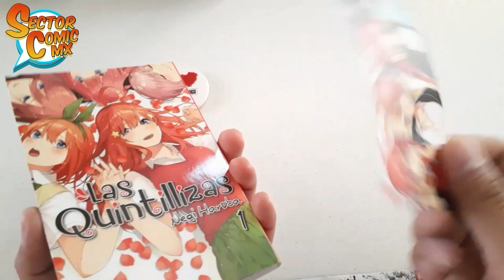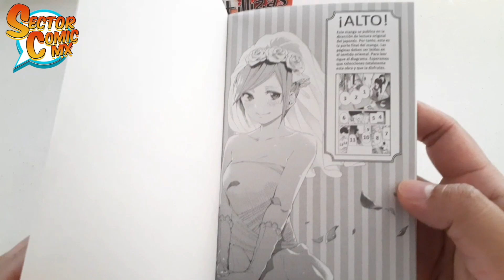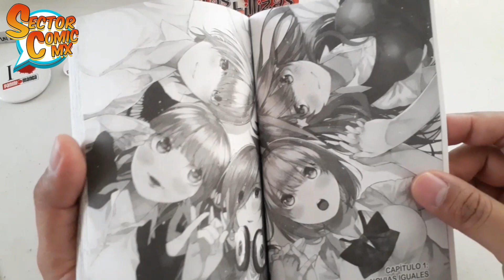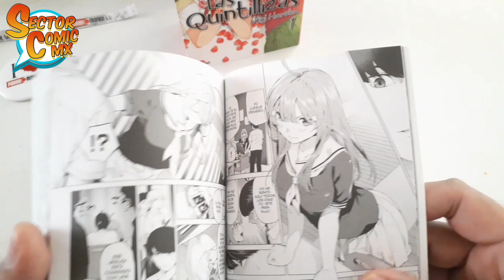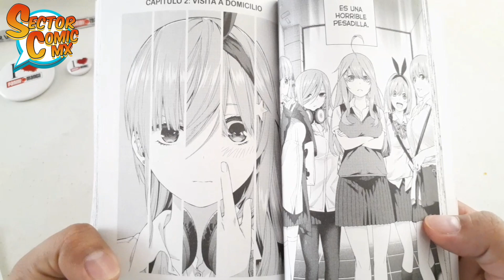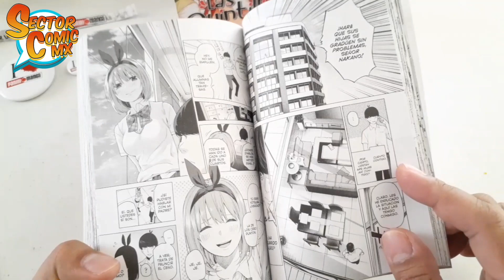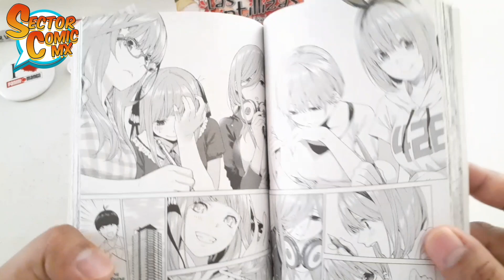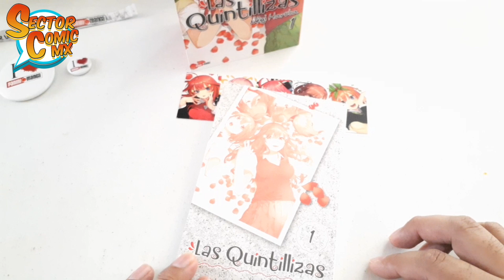Reseña al Manga Las Quintillizas de Panini Manga México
Futarou Uesugi es un chico con las mejores notas en la escuela pero pésimo para socializar, hasta que un día aparece una chica que lo irrita. Ella es Itsuki Nakano y junto a sus 4 hermanas serán la pesadilla de Futarou al convertirse en el tutor que las ponga en el camino del estudio para mejorar sus calificaciones.
De Panini Manga México llega Las Quintillizas.